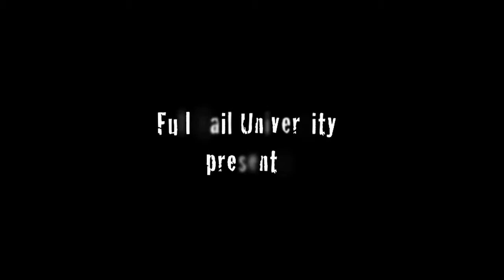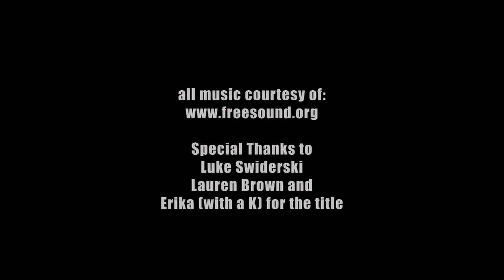And That's My Time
The Documentary i worked on at Full Sail
Director Sean Swenson
I was Script Supervisor and 1st AD